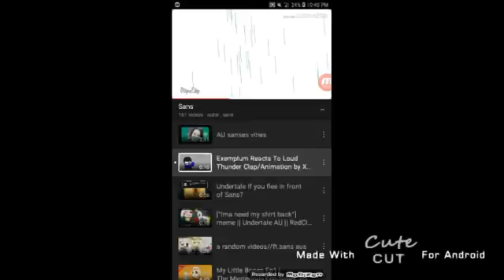ahh sheet rainy day be like